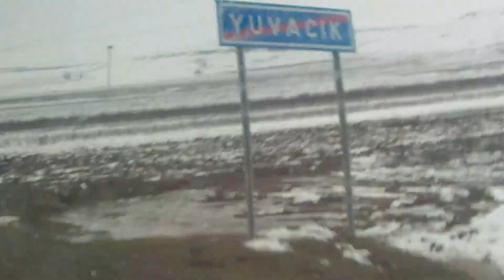çelikkılıç hüsamettin düğün 2013 ..1